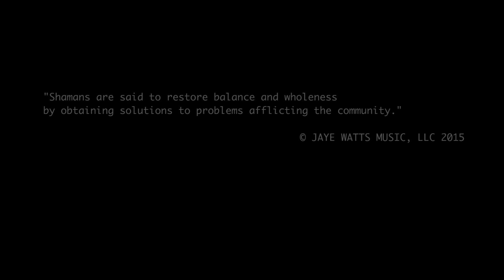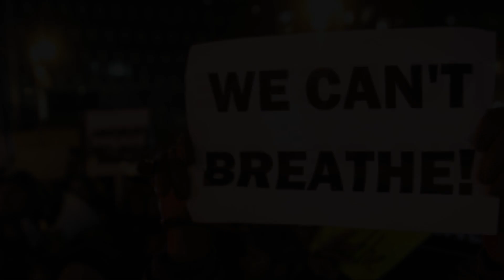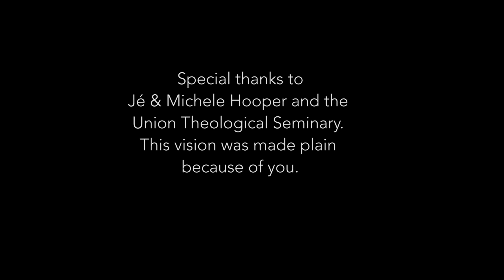Letta J™ FKA JAYE WATTS "SHAMAN" feat. TRUTHCITY (OFFICIAL)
A cause record that I pray resonates in the hearts of everyone who believes in promoting change in the world we live in. In association with the wecantbreathe and blacklivesmatter campaign. WeNeedAShaman and we can be the healers that our world and humankind needs.

Directed by Jaye Watts & CSpin Guzman
Edited by Transcendent Enterprises